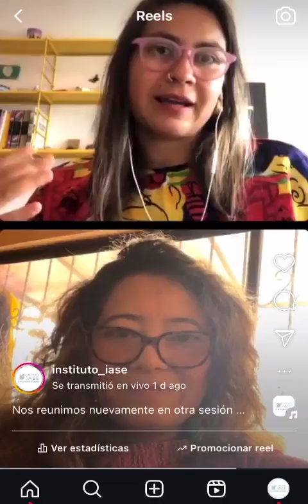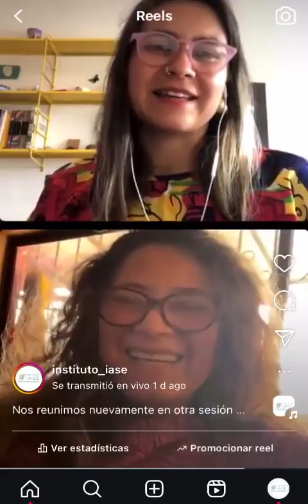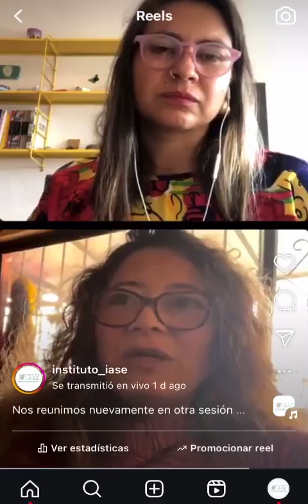Reflexión y Conexión: El Diálogo Psicoexpresivo en el Instituto IASE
Te invitamos a explorar el Diálogo Psicoexpresivo, una metodología única del Modelo Psicoexpresivo del Instituto IASE. A través de esta herramienta, los participantes aprenden a comunicarse de manera auténtica y profunda, facilitando un espacio de conexión y transformación personal. Descubre cómo este enfoque fomenta la expresión emocional y el autoconocimiento, permitiendo a cada individuo encontrar su voz interior. Te invitamos a conocer más sobre el Instituto y a unirte a esta experiencia que puede cambiar tu vida. ¡Tu viaje hacia el autodescubrimiento comienza aquí!